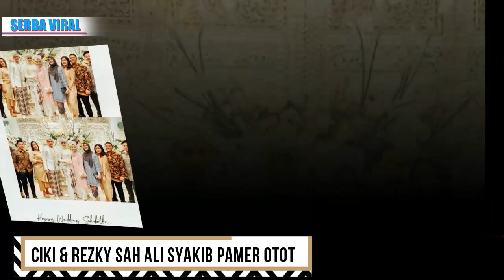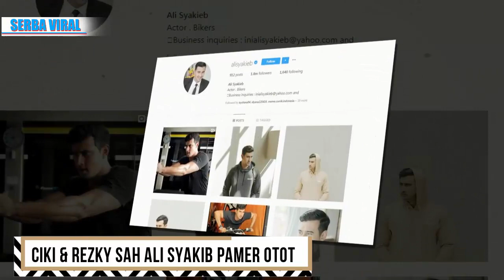Citra Kirana & Rezky Aditya Sah Nikah! Ali SYakib Posting Pamer Otot Captionnya Ga Nahan